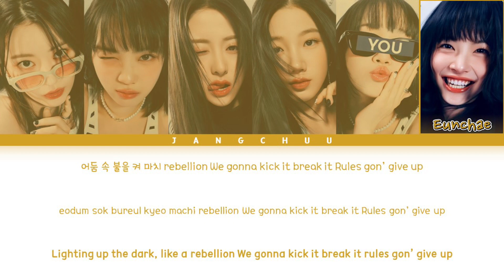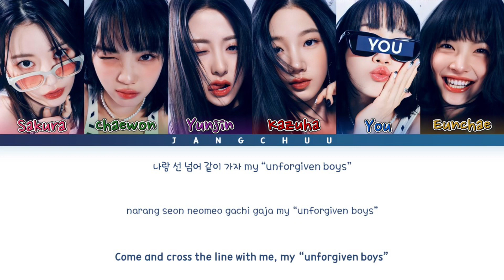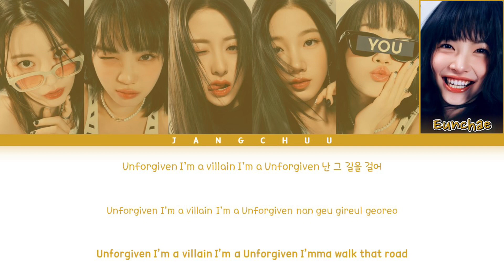[KARAOKE]LE SSERAFIM"Unforgiven(feat. Nile Rodgers)" (6 Members)Lyrics|HAN|ROM|ENG|(You as a Member)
All Rights Administered by HYBE LABS/SOURCE MUSIC Entertainment

• Song: UNFORGIVEN (feat. Nile Rodgers)
• Album: [Album] UNFORGIVEN
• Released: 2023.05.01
• Members: Sakura, Chaewon, Yunjin, Kazuha, Eunchae.
• My Bias: Eunchae.